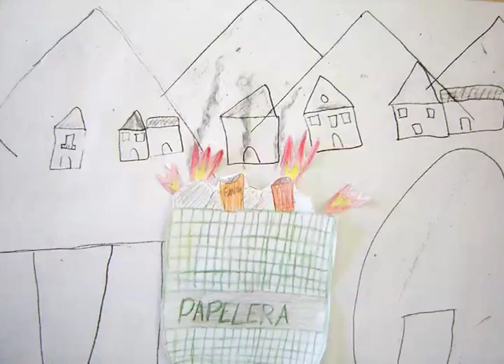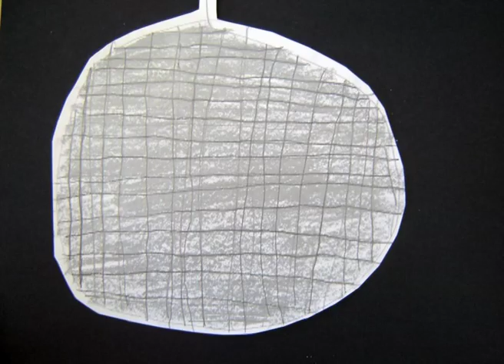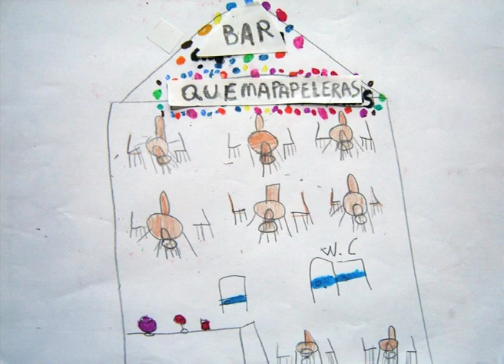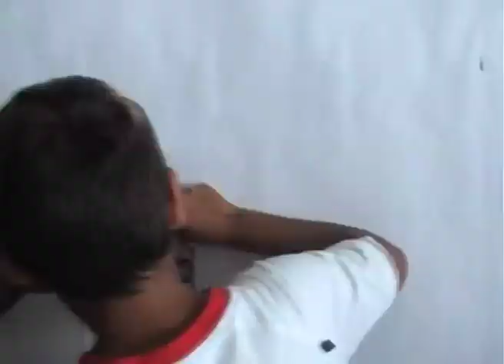El Quemapapeleras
En un pueblo llamado Algodonales habita un hombre que se le conoce como el quemapapeleras. Ni siquiera él sabe que un día pegará fuego a una papelera y de repente, aparecerá su gran amor al primer golpe de fuego...Este corto surrealista escrito a dos manos por dos niños de 11 años se realizó en Algodonales (Jerez)  dentro del colegio Cervantes.